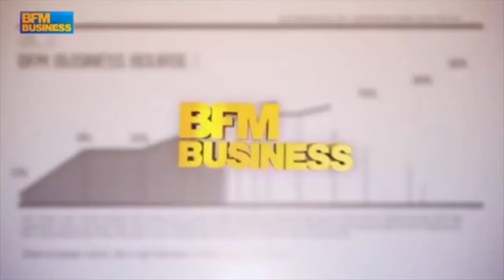Zapping de l'actu - 03/12 - Ils font fuir des braqueurs armés, carambolage en Belgique...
Zapping de l'actu du jour - Un énorme carambolage fait au moins un mort en Belgique, des détenus postent un Harlem Shake sur YouTube, les manifestants investissent le siège du gouvernement en Thaïlande, opéré, Jacques Chirac "va bien", Abdelhakim Dekhar aurait demandé le statut de prisonnier politique, ce qui pose problème avec les travailleurs détachés, dans le défi GG Didier Giraud déclare: "vous traitez tous les éleveurs de nazis!", pour Nicolas Doze le Travail au noir est l'exil fiscal des classes moyennes.